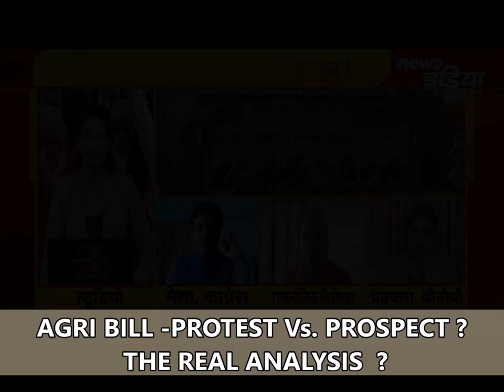Agri Bill - Protest Or Prospect ? Real Logics - AK Mishra Live